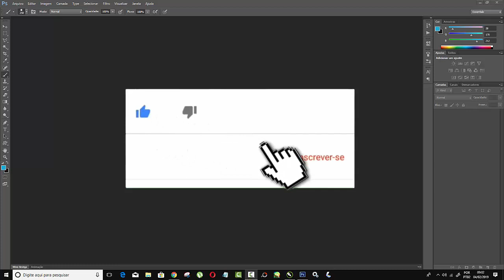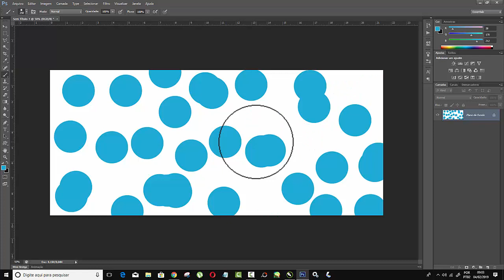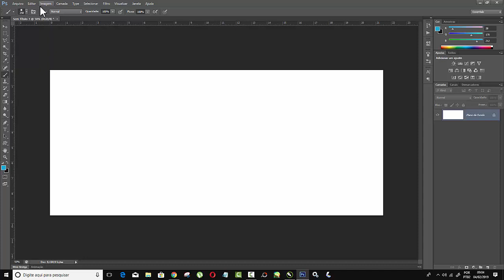Como Desfazer 1000 Vezes no Photoshop Tutorial